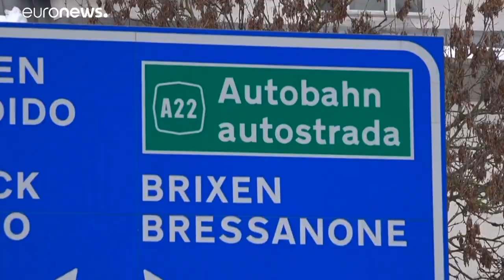Транспортный коллапс на границе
Сильные снегопады и оползень привели к транспортному коллапсу на границе Австрии и Италии. 16-километровые пробки образовались на итальянской автостраде А22 и примыкающей к ней австрийской трассе А13.…